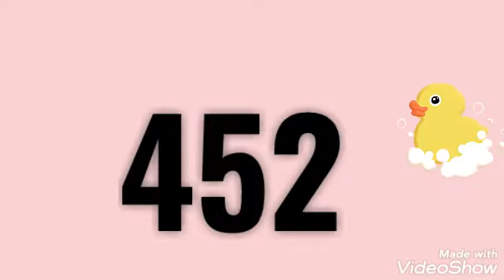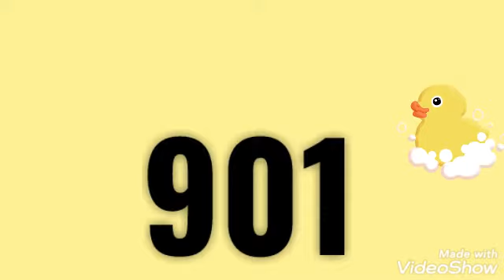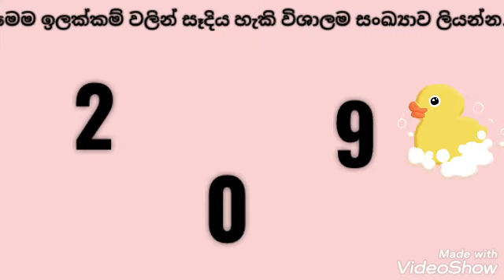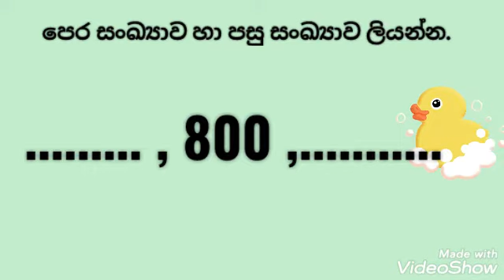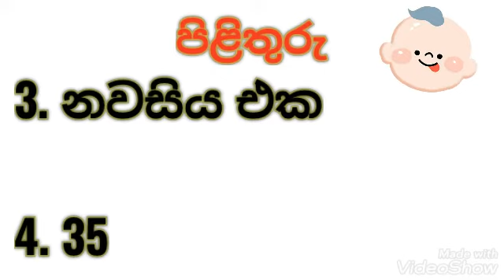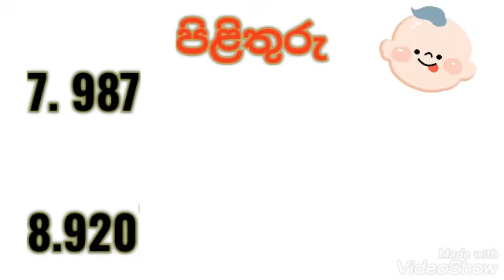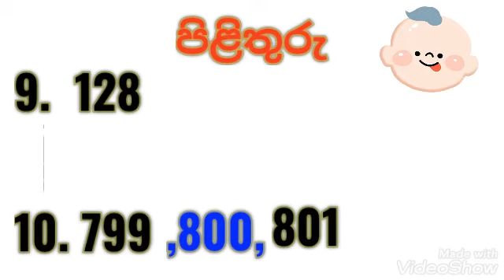ගණිතය අභ්‍යාස grade3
20 දක්වා සංඛ්‍යා ලියද්දී එකට ලියන්නේ. 19 -දහනවය ලෙස නිවැරදි විය යුතුයි.